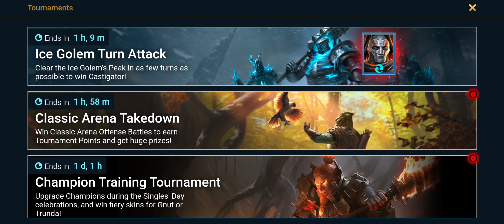Super Powered Gnut! | Raid Shadow Legends